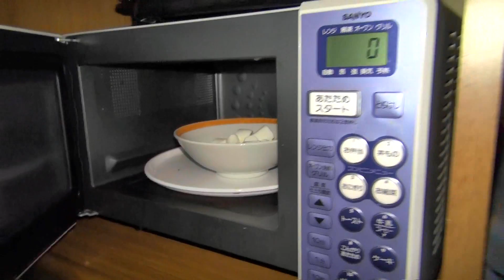【材料4つ】５分で絶品濃厚ヨーグルトムース！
今までで１1番簡単かもです！

☆材料☆
マシュマロ 70g
牛乳 100cc